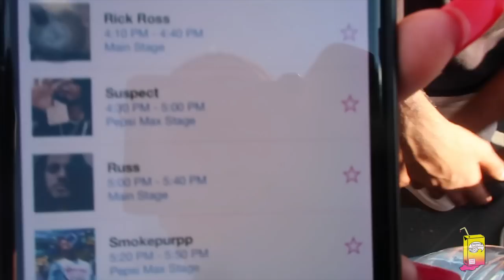THE HARDEST WIRELESS 2018 VLOG ON YOUTUBE | DARNELL VLOGS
WORD ON ROAD DRAKE WAS SUPPOSED TO BE PERFORMING AT WIRELESS! YOU KNOW HE TURNED UP AND SHUT IT DOWN, HAD MAN IN TREES AND THAT 😂